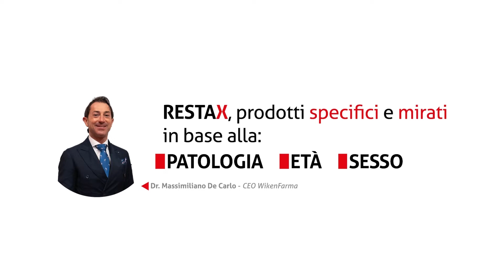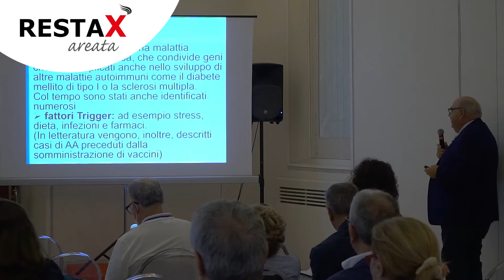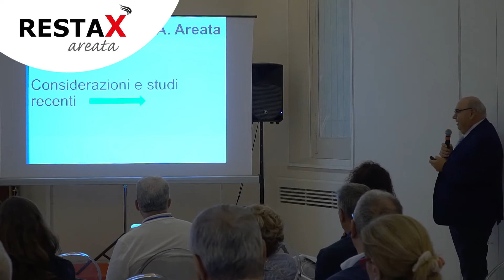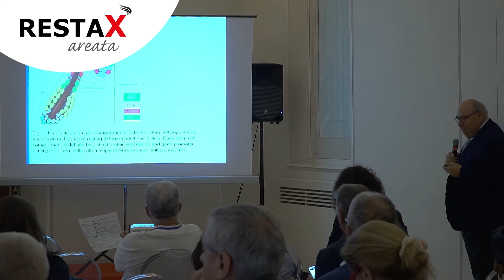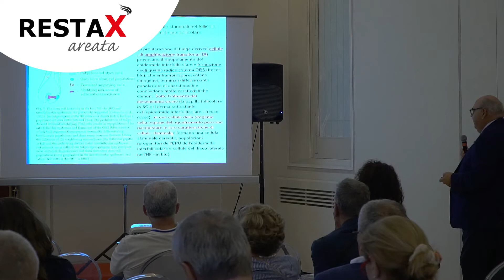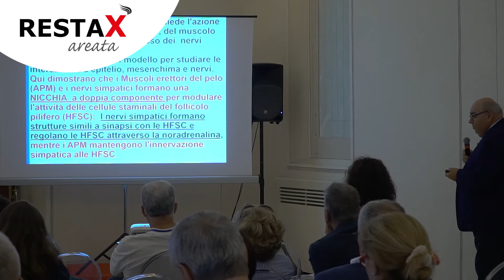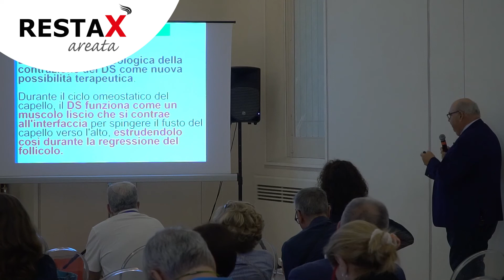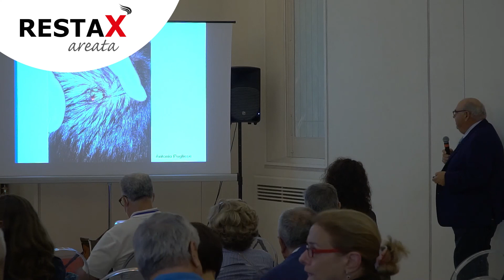Dr. Antonio Pugliese Dall'alopecia Androgenetica all'alopecia Areata-Congresso Area Celsi-Matera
Il Dr Roberto D'Ovidio è il Responsabile scientifico del congresso Area Celsi che si è svolto a Matera il 4 settembre 2022
Restax Areata 30cps è un prodotto specifico per intervenire fisiologicamente sul microbioma del paziente con alopecia areata